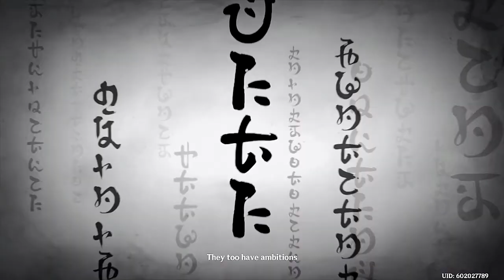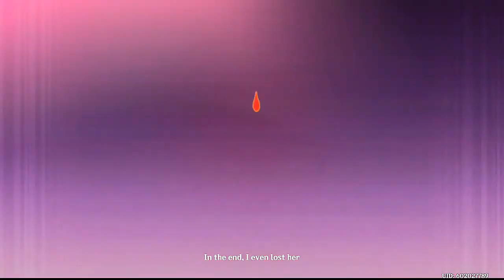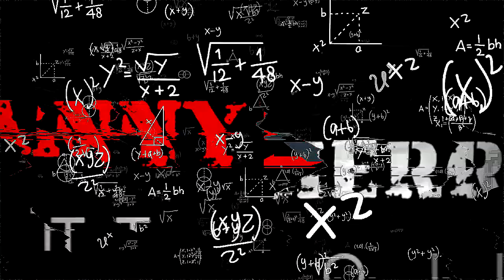DUEL BEFORE THE THRONE , BAAL (RAIDEN SHOGUN) SLAIN SIGNORA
+1 Comment +1 sᴜʙsᴄʀɪʙᴇ +1 like =ᴍᴀᴅᴇ ᴍʏ ᴅᴀʏ
▼expand me ▼